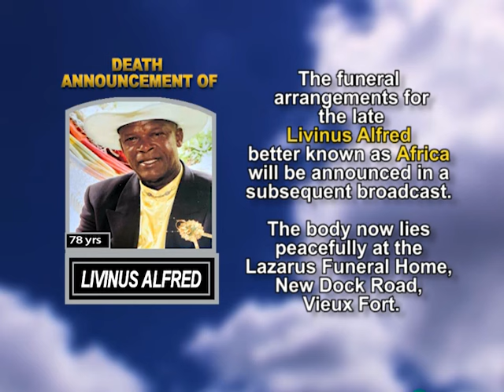Livinus Alfred short